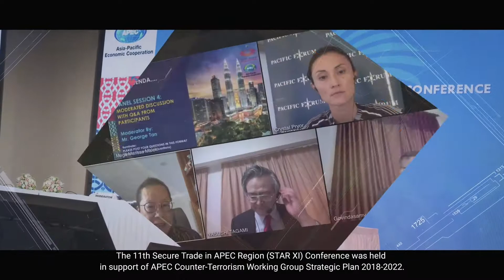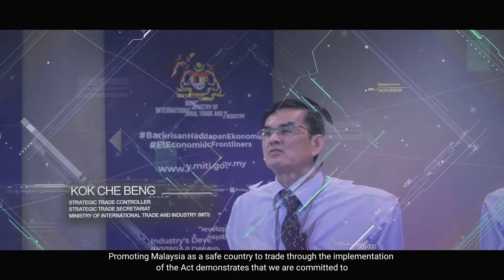Malaysia celebrates the 10th Anniversary of Strategic Trade Act 2010!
This year marks the 10th Anniversary of the Strategic Trade Act 2010 (STA) enactment, a major milestone for Malaysia in fulfilling its obligations under the United Nations Security Council Resolution 1540. The STA was enacted on 10 June 2010 and has been pivotal in addressing several major concerns in international trade, particularly on protecting Malaysia from proliferation of Weapons of Mass Destruction (WMD).

To commemorate this achievement, Ministry of International Trade and Industry (MITI) in collaboration with the United States Embassy in Kuala Lumpur, are organising STA 2010: 10th Anniversary Celebration & Conference on the 8th and 9th April 2021 to celebrate Malaysia’s success in adopting Strategic Trade Management (STM) measures. The Conference was organised in a hybrid format - both physically and virtually. The physical event was attended by 100 attendees and is subject to a strict Standard Operating Procedures, while the virtual conference received over 950 registrations comprising industry experts, foreign embassies representatives and export community.